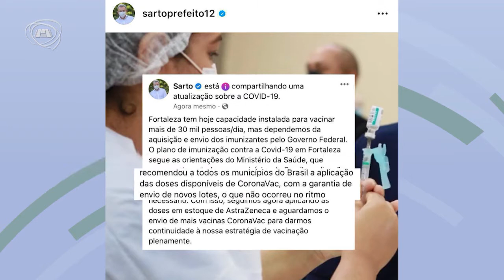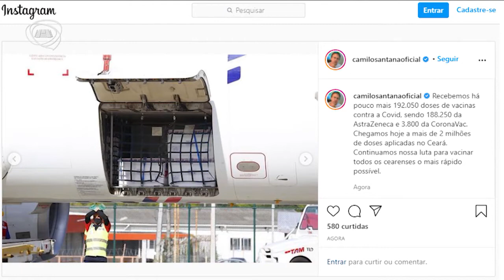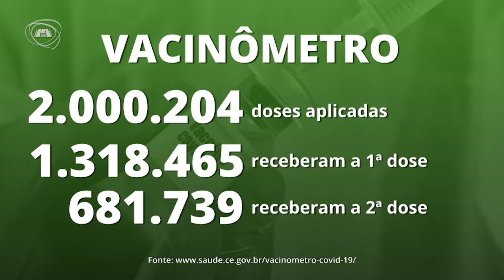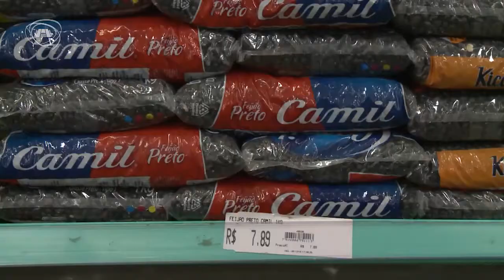TELEJORNALISMO | Jornal Assembleia 29/04/21